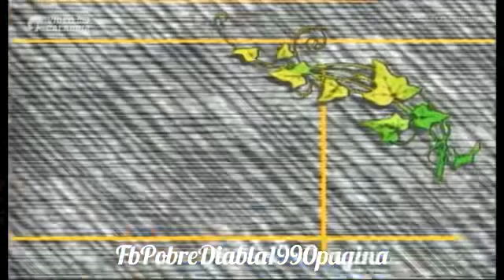Piccola Cenerentola puntata 47